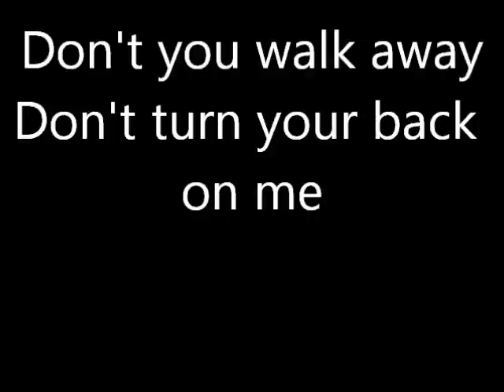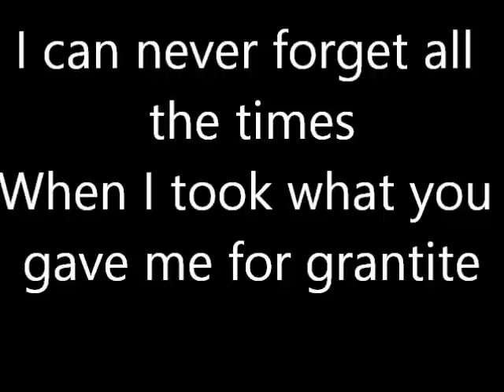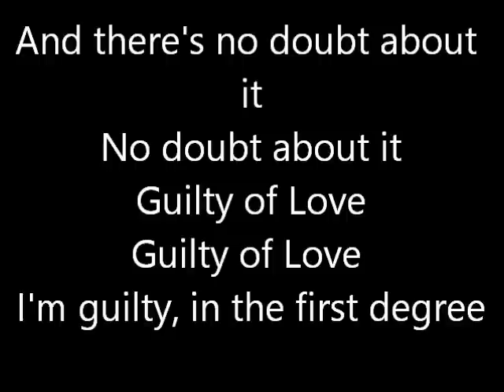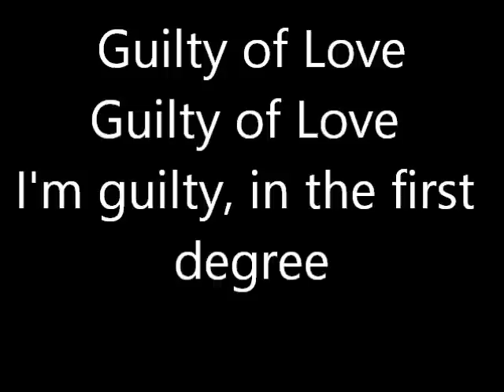Guilty of Love - Whitesnake (Lyrics)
Guilty of Love with lyrics off the Slide It In album.